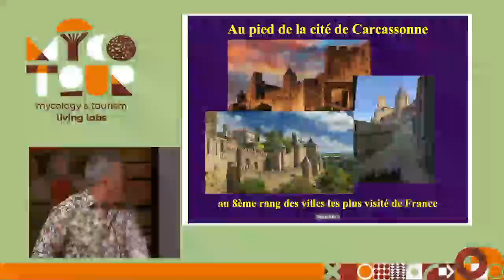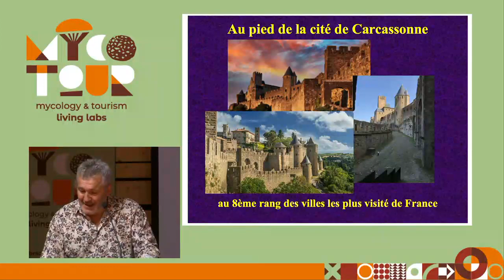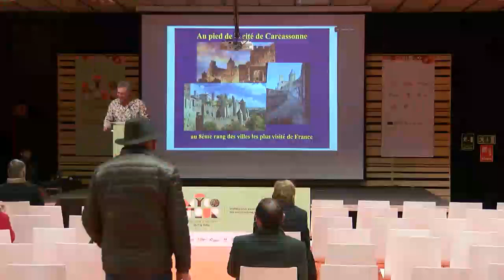MYCOTOUR TRUFFORUM VIC 2023 L´atelier de la truffe, une expérience authentique à Carcassonne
Philippe Barrière